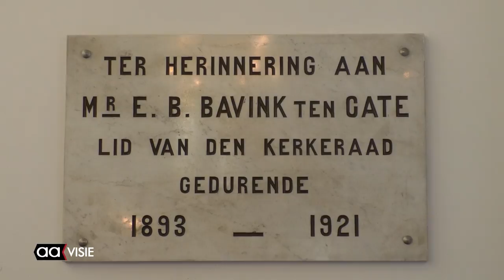Orgels spelen grote rol op Open Monumentendag in Almelo